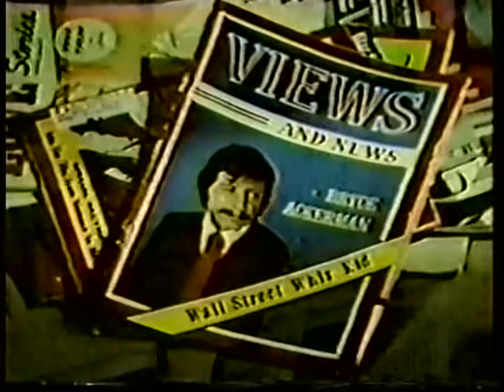Cade's County: Episode 14 "One Small Acceptable Death" - Glenn Ford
A slain drunk's companion (David Wayne) claims he saw a famous tycoon (William Smithers) at the murder scene.

Not a good quality copy.  We will try to get a better one.